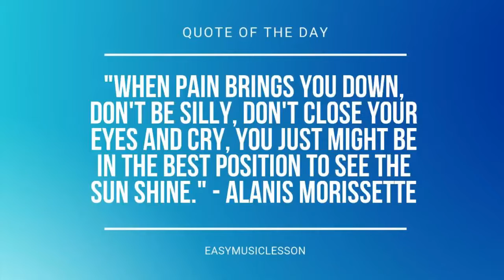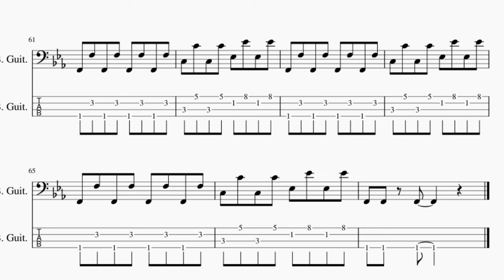How to play Deja Vu (Initial D) by Dave Rodgers on Bass (Tutorial)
The easiest way to learn how to play Deja Vu (Initial D) by Dave Rodgers on the bass. It's a bass tutorial for Deja Vu (Initial D) by Dave Rodgers.

EasyBassLesson teaches you to play the your favorite instrument, through easy and simple animation so that you too can learn how to play Deja Vu (Initial D) by Dave Rodgers on the bass easily. A bass tutorial with visual animation graphic.